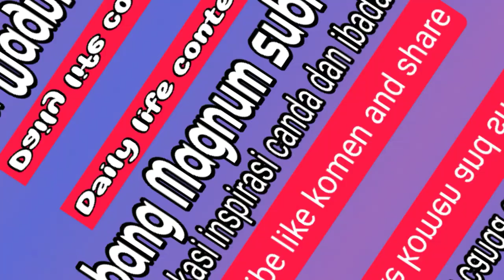BOCAH EXSTREEM Pisangan bekasi tambun utara